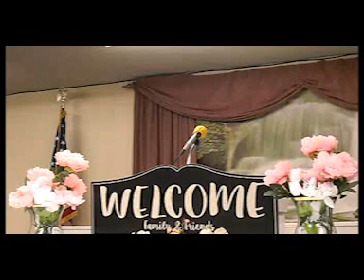Pastor Ellsworth Preaching 08/19/18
PASTOR ELLSWORTH PREACH AT THE FULL GOSPEL CHURCH IN HESPERIA CA ON SUNDAY MORNING SERVICE.